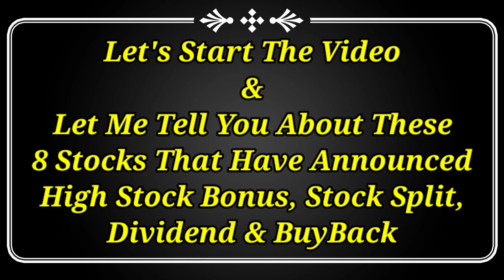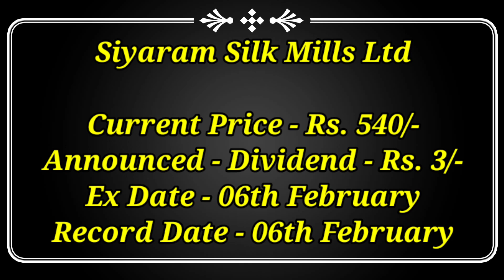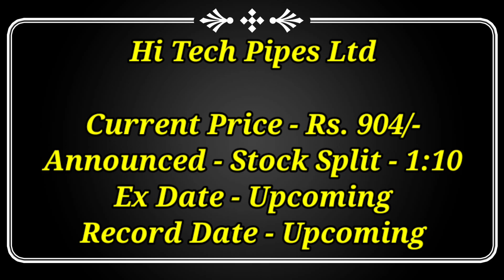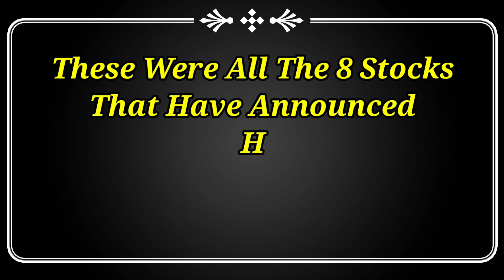8 Company Declared High Dividend, Bonus, Split & Buyback With Ex Date 4th To 10th February 2023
8 Company Declared High Dividend, Bonus, Split & Buyback With Ex Date 4th To 10th February 2023

Ntpc dividend 2023
Ntpc dividend record date
Ntpc q3 result
Hi tech pipes share latest news
Hi tech pipes q3 result
Hi tech pipes stock split 2023
Sportking share news
Sport king q3 result
Sport king buyback 2023
Sportking buyback record date
Bel share news
Bel q3 result
Bel share dividend
Bharat electronic share dividend 2023
Siyaram silk mills q3 result
Siyram silk mills dividend 2023
Siya ram dividend
Kajaria share q3 result
Kajaria dividend 2023
Radient cash share latest news
Radient cash dividend 2023
Caption pipes share news
Caption pipes bonus or stock split 2023
Foseco india dividend news
Bls share latest news
Bls dividend news
Transcorp international share latest news
Transcorp share dividend

Dividend stock
upcoming Dividend
upcoming shares

Market analysis
Market news today
Market news